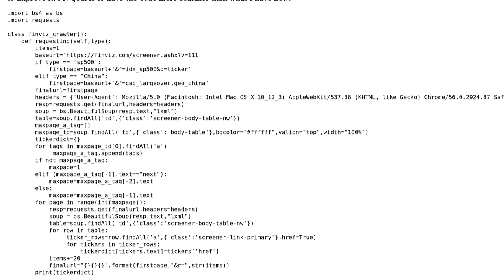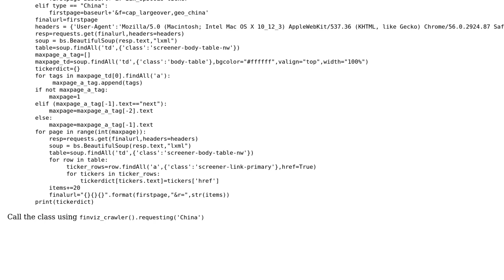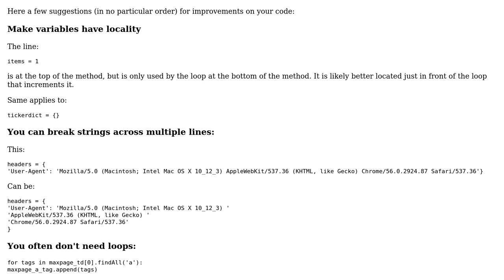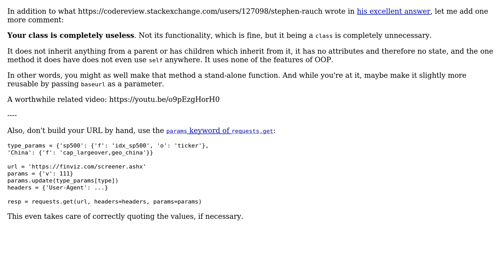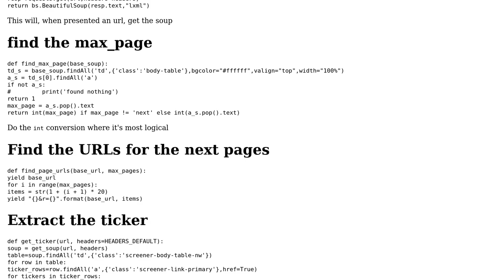Code Review: Financial website scraper (3 Solutions!!)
Code Review: Financial website scraper

With thanks & praise to God, and with thanks to the many people who have made this project possible! | Content (except music & images) licensed under CC BY-SA | Music | Images & others | With thanks to user Stephen Rauch user Maarten Fabre user Longroadahead user Graipher and the Stack Exchange Network Trademarks are property of their respective owners. You are responsible for your own actions.